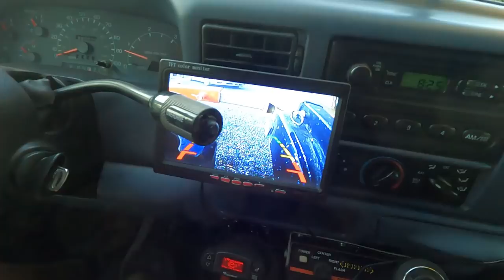Off roading in a tow truck! Little car stuck in the desert!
A Subaru Legacy tried to take the scenic route through the desert and ended up slicing two tires on a rock.  Since he only had one spare... that meant a call for a tow truck!  I took the 4x4 wrecker out to load it up on the Collins dollies and get him towed back home